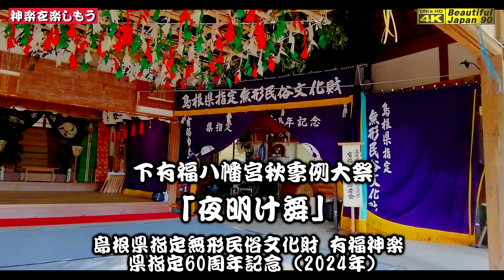📢新シリーズ続々⛩下有福八幡宮秋季例大祭🏆県指定60周年記念「夜明け舞」①👹石見神楽～呼び太鼓～発声～ 「尊神」有福神楽保持者会📷２台カメラ編集📅2024年10月13日～14日📢16演目を共に楽しもう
★★今回の情報★★
👹石見神楽～呼び出し太鼓～発声～ 「尊神」有福神楽保持者会
　📷２台カメラ特別編集版
　※神楽歌なし

①尊神
②神迎え
③神降し
④道返し
⑤四剣
⑥頼政
⑦日本武命
⑧人倫
⑨神祇太鼓(胴の口)
⑩神武
⑪恵比須
⑫大江山
⑬天神
⑭鐘馗
⑮大蛇
⑯五郎の王子

🔳有福神楽保持者会　プロフィール
(ありふくかぐらほじしゃかい)
浜田市下有福町

島根県指定無形民俗文化財
🏆今年は県指定60周年
発足 元禄10年頃（1700年頃）
４００年を超える正調石見八調子神楽「有福神楽」
浜田市東部の山間の地に伝わるもので、明和年間（1764～1771）頃から明治初年の神職演舞禁止令が出るまでは、有福八幡宮の神職を中心にして舞われていたと言われている。正調石見八調子神楽である。
指定演目は
塩祓（しおはらい）　神楽　神迎（かみむかえ）　頼政（よりまさ）　八幡（はちまん）神祗太鼓（じんぎたいこ）　塵輪（じんりん）　羯鼓（かっこ）　切目（きりめ）　岩戸（いわと）
天神（てんじん）　黒塚（くろづか）　八十神（やそがみ）　鹿島（かしま）　恵比須（えびす）鐘馗（しょうき）　五神（ごじん）　神武（じんむ）　四神（よじん）　五穀種元（ごこくたねもと）貴船（きふね）　天蓋（てんがい）　熊襲（くまそ）　関山（せきやま）　尊神（そんじん）茣座舞（ござまい）　神下し（かみおろし）　諸太刀（もろたち）　榊舞（さかきまい）　帯舞（おびまい）四剣（しけん）　悪平（あらひら）の32番である。
　今では、珍しい演目が含まれており、また、神職時代からの木彫面も有し、石見八調子神楽の代表的な形式を残している。以前は有福八幡宮の10月11日の例祭に舞われていたが現在は体育の日にかわっている。
  古きを大事にこだわりの神楽を舞い、観る人をその時代（何百年前）へ誘導するロマンだと思い皆で楽しんで伝統の理念として継承しています。

■演目　儀式舞「尊神」
神楽のはじめ頃に　神様が一人で舞い四方と中央を清め祓う
神様だが、舞は次第に荒々しくなっていく
「悪魔祓いの舞」という説がある

(参考として)
高千穂夜神楽でも、猿田彦の「彦舞い」から始まる。
「猿田彦」とは、記紀神話の天孫降臨の段に登場する「国つ神」である。天と地の境に立ち、邇邇藝命一行を迎えた猿田彦は、天鈿女命との劇的な出会いにより、一行を筑紫の日向の高千穂へと導く。これにより、猿田彦は、先導神・道開きの神となるのである。彦舞いはこの故事をふまえる。赤い顔・高い鼻の仮面を着けた猿田彦は、四隅に榊が立てられ、中央天井に｢雲｣と呼ばれる天蓋が吊るされ、青、赤、白、黒（紫）、黄の五色の御幣などで飾られた御神屋（神庭）に舞い入り、御神屋を右回りに回った後、中央に据えられた一斗枡の上に乗り、赤と金襴の麗々しい衣装で、右手に鈴、左手に大幣を持ち、四方を清める舞を舞う。